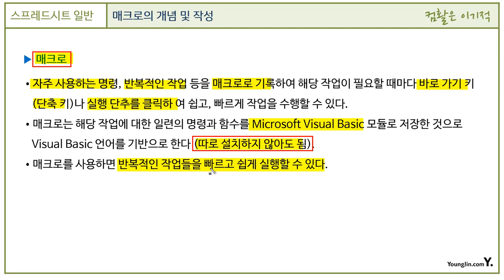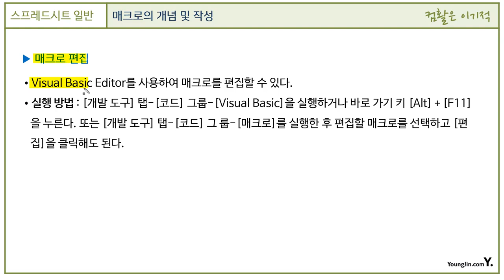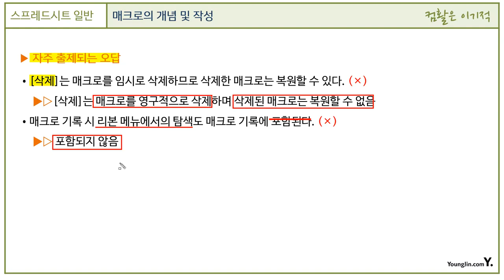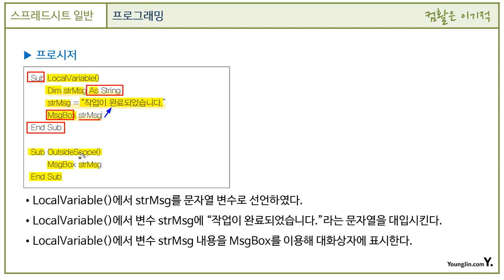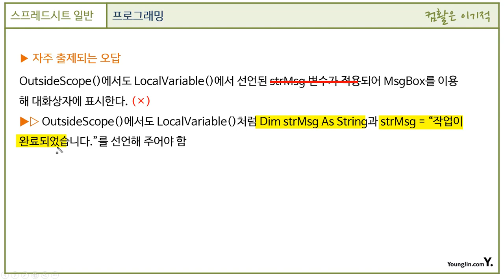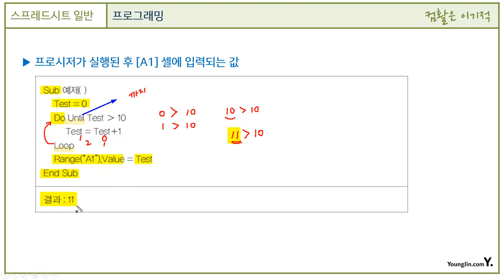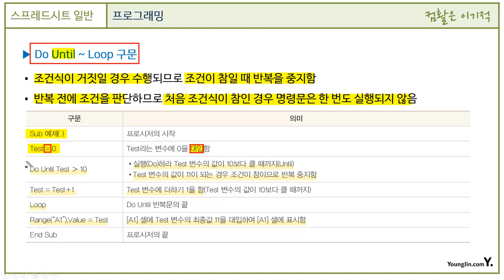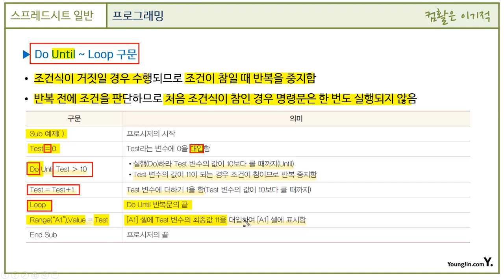[컴활1급 필기] 스프레드시트 일반 - 섹션 07 매크로 및 프로그래밍